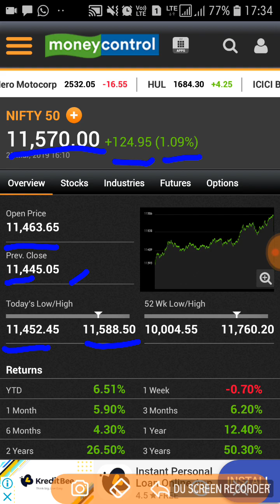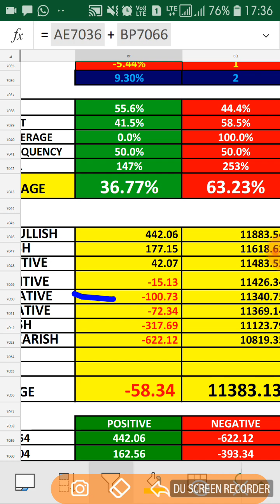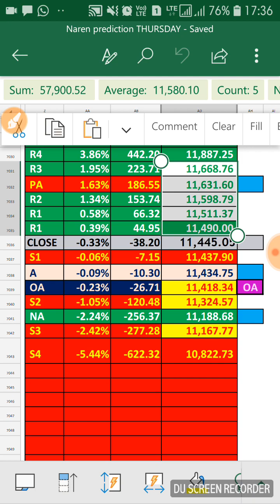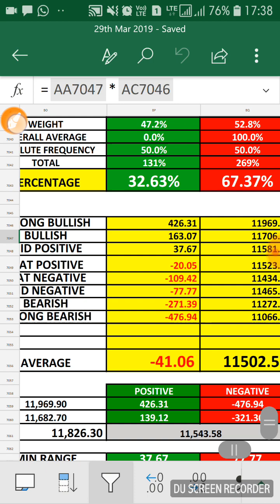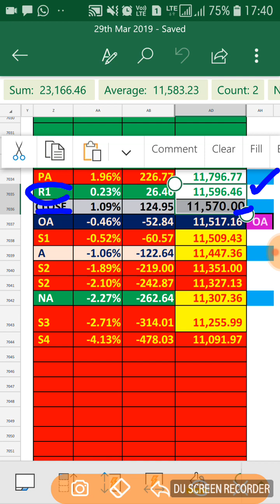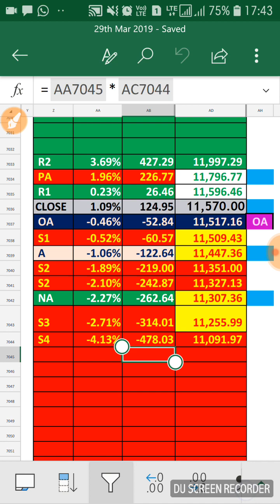29th MARCH 2019 FRIDAY NIFTY PREDICTION